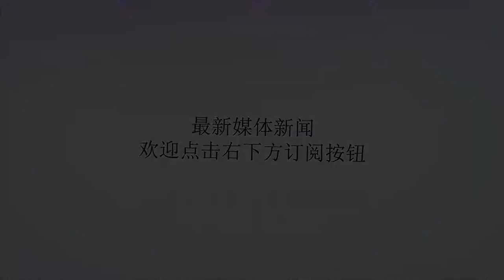此地是中国第二个核武器研制基地，16位“两弹元勋”在此工作多年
谢谢！三线建设用20年时间在中国中西部地区，建设了2000多家现代工矿业企业及科研院所。这张地图上密密麻麻的工厂，仅仅是贵州三线建设的一部分。三线建设为中西部地区建设了45个工业产品重大科研、生产基地，形成了包括煤炭、电力、冶金、化工、机械、核能、航空、航天、兵工、电子、船舶工业等门类比较齐全的战略后方基地。仅军工部门的工程技术人员就有20余万名。攀枝花、六盘水、十堰、德阳等一大批新兴工业城市，在荒原山沟里拔地而起，成都、重庆、西安、兰州、贵阳、安顺、遵义等一大批古老的城镇，在注入工业化能量后，拉近了与东部发达工业城市的差距。数百万建设者为此挥洒了青春和汗水，甚至是宝贵的生命。这种史无前例的工业化建设，在今天这个铜臭味遍地，眼里只认得钱的中国，是难以想象的行为。1964年2月25日，二机部决定在核武器局（北京九局）和核武器研究所（九所）基础上，成立核武器研究院，对外称“二机部第九研究院”，青海海晏县金银滩221基地称为“221研究设计分院”。1965年5月，根据三线建设要求，中央专委批准建设核武器研制基地，代号“九〇二工程”，选址在四川绵阳和广元山区。主要基地在绵阳梓潼县长卿镇长卿村八社，长卿山西坡山脚“白家湾”内，1965年开始建设，占地面积581418平方米，建筑167栋，1969年初步建成。1969年10月，九院开始从青海金银滩搬迁至绵阳梓潼基地。这是我国第二个核武器研制基地，王淦昌、邓稼先、于敏、陈能宽等两弹元勋（16位院士），在此工作十余年之久。在1969年至1993年的24年间，这片不起眼的穷山沟，是中国最尖端的核武器研制机构。1993年九院整体搬迁至绵阳科学城，此地荒废10年无人管理。直至2002年8月，四川铁骑力士集团整体收购了旧址，整修为红色旅游风景区。当年邓稼先居住的宿舍如今变成了“邓稼先故居”，如果邓老先知道自己奋斗了一生的核武器研究院旧址，变成了收钱卖票的旅游区，不知道他会做何感想？